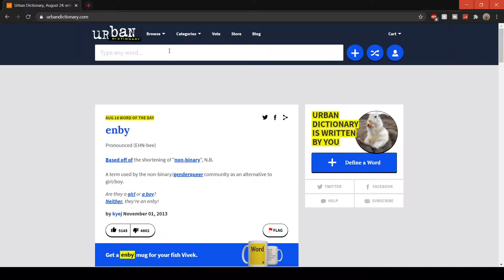Fall Guys Rage and Funny Moments #6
Fall Guys. Fall Guys Rage. Fall Guys Funny Moments. Fall Guys Gameplay.